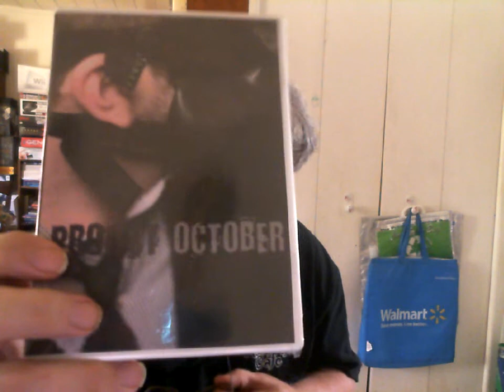Packages: Includes Indie Horror Film "Project October"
I received this DVD direct from the Director!